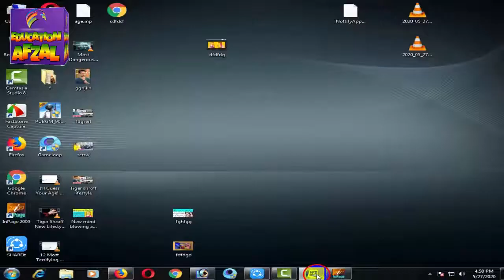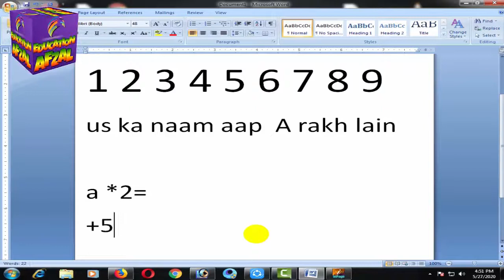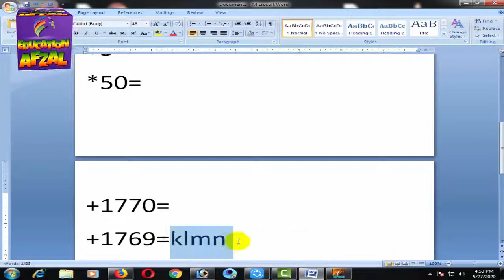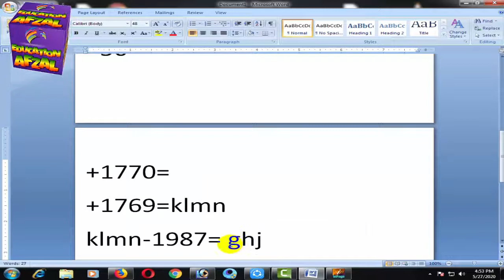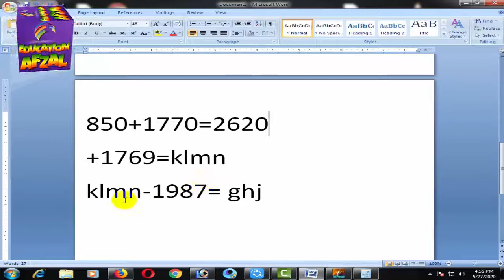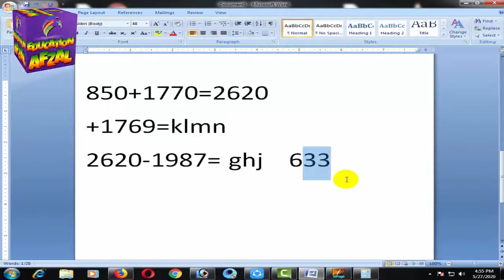what is your age? I will tell you 2020 Hindi Urdu